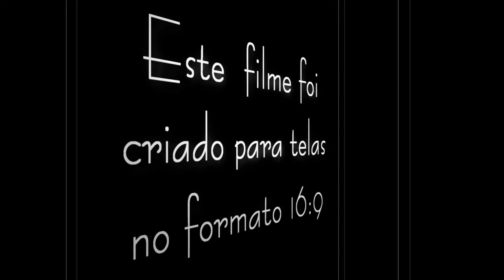Só No Balanço Do Mar - Daniela Mercury Amsterdam 4/12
Belíssimo show gravado em 28 de Maio de 2008 no paradiso em Amsterdam, este é o video clip 1 de uma série de clips que serão divulgados na internet pela Radio Pulsa Brasil.